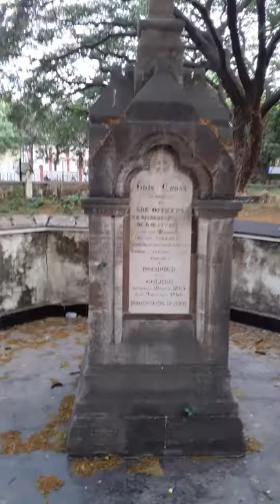Afghan church..Bombay..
Me with baby tenzin